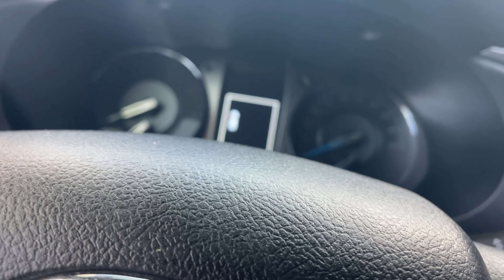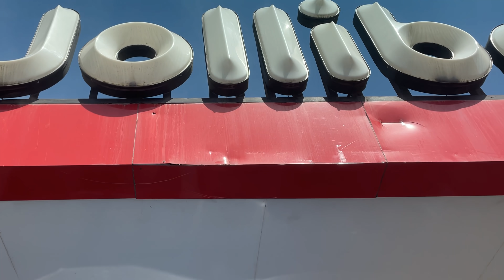NATURUKAN NA AKO!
Naturukan na ako mga prii.. kaw din paturook mo na wetpu mo.. niyahahaha..

Paki-sampal ng mga Social Media Account ko mga prii.. :)